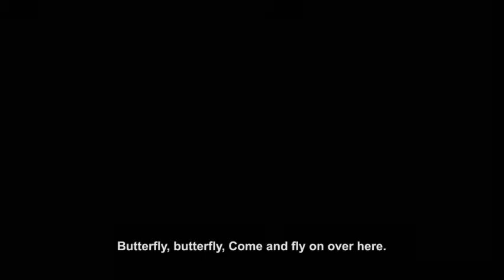The Cat (Eyes That Can See Death) - 2014 Official Trailer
So-Yeon suffers from claustrophobia due to a traumatic incident that occurred to her as a child. So-Yeon is still treated for her condition to this day. She works as a groomer at a pet shop. One day, a cat named Bidanyi comes into the store. The next day, the owner of Bidanyi is found dead in an elevator. So-Yeon, by request from police officer Joon-Suk, takes the cat home. Shortly after, So-Yeon starts to see a mysterious young girl. She becomes frightened. Then, So-Yeon's good friend Bo-Hee is found dead. Near Bo-Hee, there is a cat which Bo-Hee recently adopted from an animal shelter. So-Yeon now fears for her own life. So-Yeon and Joon-Suk investigate deeper into the mysterious case. There is a hidden story related to the cats.